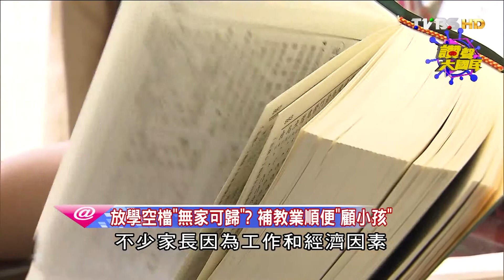安親班師辛酸淚! 當孩子第二個媽? 讚聲大國民 20151016 (2/3)